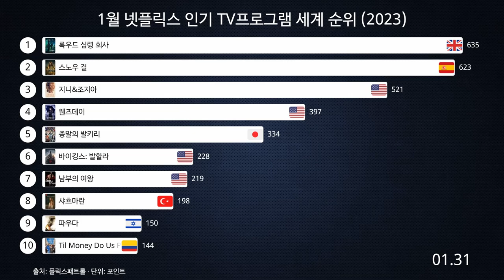1월 넷플릭스 인기 TV프로그램 세계 순위 (2023)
넷플릭스는 1997년에 설립된 미국의 글로벌 온라인 스트리밍 서비스로, TV 프로그램, 영화, 다큐멘터리 등을 제공하는 선도적인 엔터테인먼트 플랫폼입니다. 초기에는 DVD 대여 서비스로 시작하여, 2007년부터 온라인 스트리밍을 도입함으로써 급성장하였습니다. 현재 전 세계 거의 모든 국가에서 구독자들에게 다양한 콘텐츠를 제공하고 있으며, 그 특징적인 콘텐츠 제작과 유명한 오리지널 시리즈들로 유명합니다.

넷플릭스의 주요 특징 중 하나는 맞춤형 추천 알고리즘입니다. 이 알고리즘은 사용자가 시청한 콘텐츠를 분석하여 그들의 취향과 관심사를 파악하고, 그에 맞춰 다음에 시청할 콘텐츠를 추천합니다. 이를 통해 사용자 경험을 개선하고, 다양한 장르의 콘텐츠를 발견할 수 있는 기회를 제공합니다.

또한 넷플릭스는 자체 제작 콘텐츠에도 큰 투자를 하고 있습니다. "하우스 오브 카드"와 "오렌지 이즈 더 뉴 블랙" 같은 오리지널 시리즈들은 세계적인 인기를 끌며 넷플릭스의 콘텐츠 제작 능력을 입증했습니다. 이 외에도 다양한 장르의 오리지널 콘텐츠들이 계속해서 출시되고 있습니다.

또한 넷플릭스는 다양한 디바이스에서 접근이 가능합니다. 스마트 TV, 스마트폰, 태블릿, 노트북 등 여러 플랫폼에서 넷플릭스 앱을 다운로드하고, 인터넷에 접속하여 스트리밍을 할 수 있습니다. 이는 사용자가 언제 어디서나 넷플릭스의 콘텐츠를 즐길 수 있는 편리함을 제공합니다.

또한 넷플릭스는 지속적으로 기술 혁신을 추구하고 있습니다. 고화질(HD), 울트라 고화질(UHD), HDR 등의 영상 품질을 지원하며, 최근에는 오프라인 시청 기능도 추가되어 사용자가 인터넷에 접속하지 않은 상태에서도 콘텐츠를 감상할 수 있습니다.

마지막으로 넷플릭스는 다양한 언어와 자막 옵션을 제공하여 전 세계 사용자들이 쉽게 접근할 수 있도록 지원합니다. 이는 문화적 경계를 넘어 다양한 국가와 문화에서 넷플릭스를 즐길 수 있는 기회를 제공합니다.

종합적으로 넷플릭스는 현대 인류에게 글로벌 스트리밍 시장을 선도하는 플랫폼으로 자리 잡았으며, 지속적인 콘텐츠 투자와 기술 혁신을 통해 그 인기를 고수하고 있습니다.